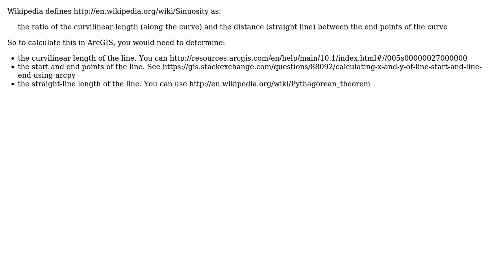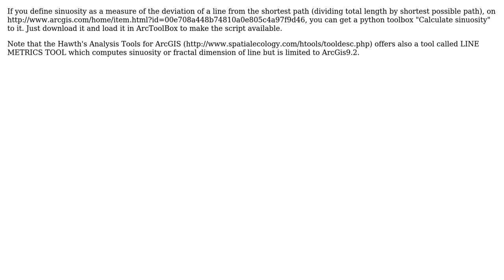GIS: How to measure sinuosity in ArcGIS Desktop? (2 Solutions!!)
GIS: How to measure sinuosity in ArcGIS Desktop?

With thanks & praise to God, and with thanks to the many people who have made this project possible! | Content (except music & images) licensed under CC BY-SA | Music | Images & others | With thanks to user Stephen Lead user PolyGeo user Mr Angus user David and the Stack Exchange Network Trademarks are property of their respective owners. You are responsible for your own actions.